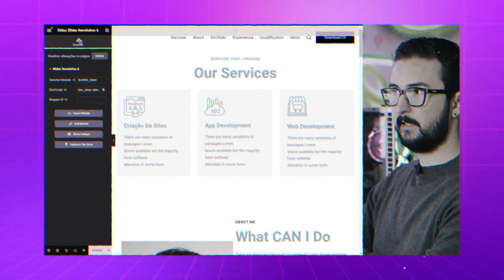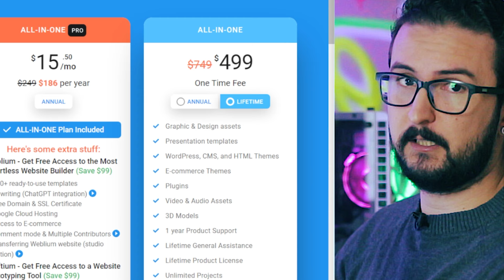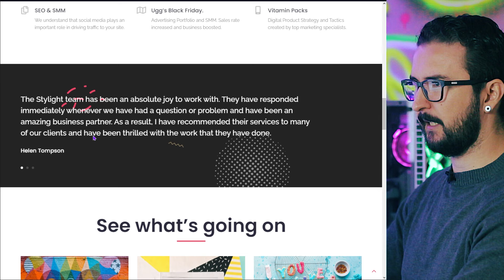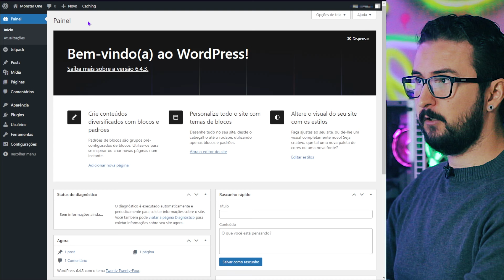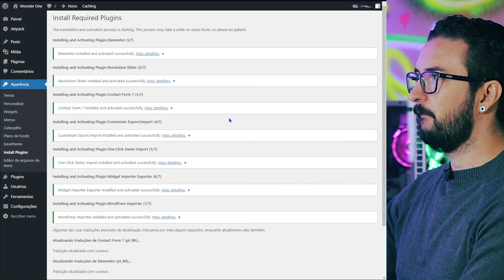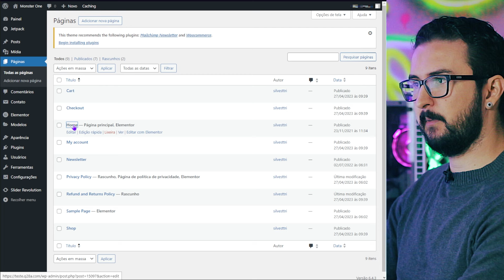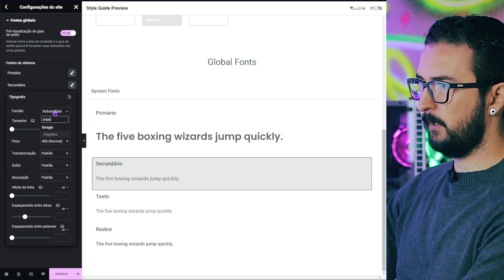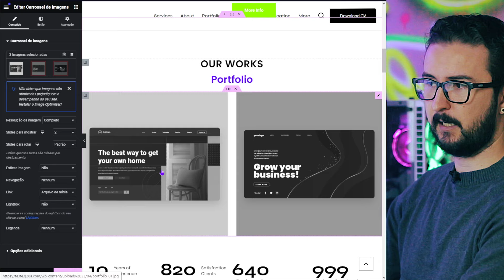Como Criar um SITE PORTFÓLIO com Alguns Cliques EM MINUTOS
✔ Nossa Loja na Amazon

📚 Livros que vão te ajudar a crescer no Design:

1. Psicologia das cores
2. Processo de criação em design gráfico
3. Design pra quem não é designer
4. Pensar com tipos
5. Tipografia
6. Roube como um artista
7. A cor no processo criativo
8. Marcas - Design Estratégico
9. Mostre seu trabalho!
10. Briefing: a Gestão do Projeto de Design